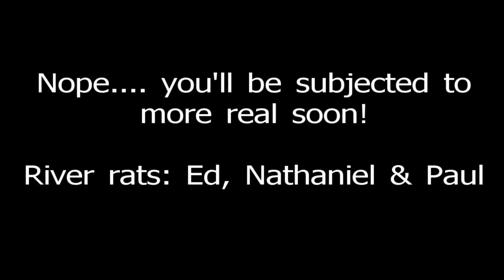Kayak Tour, Little Pigeon River, Pigeon Forge, TN 2011-08-02, Wilderness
On a hot day when you get a call in the middle of the afternoon to go ride recumbent trikes, well. , you ride kayaks instead!